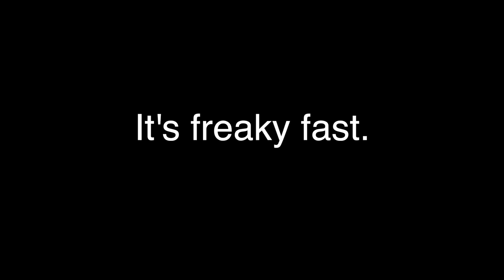Jimmy Johns is Freaky Fast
Produced by the Student Television Network at the University of Delaware